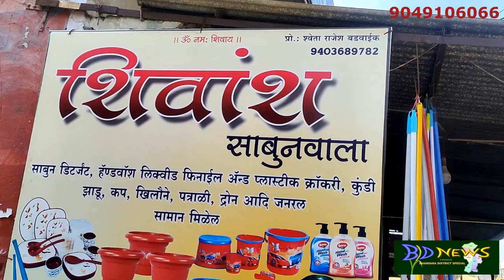TANKER CHALAK HADTAAL PAR BHANDARA KE PETROL PUMP PAR LAMBI LINE